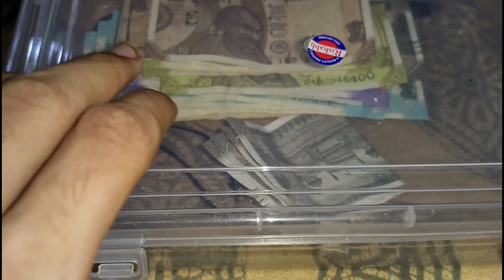A Money Box Opening